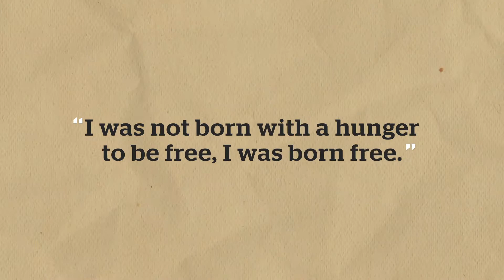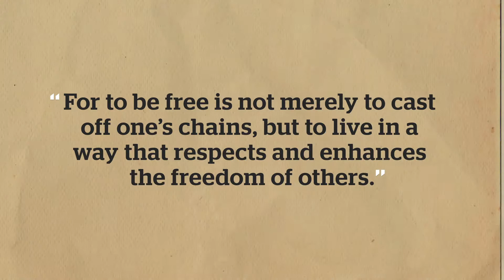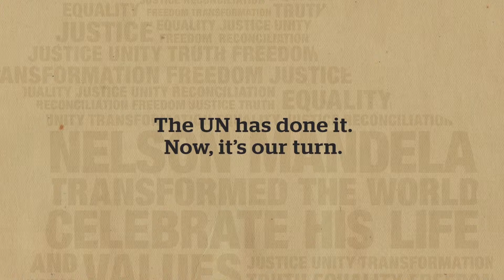Nelson Mandela Memorial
In remembrance of Nelson Mandela. Rest in peace.